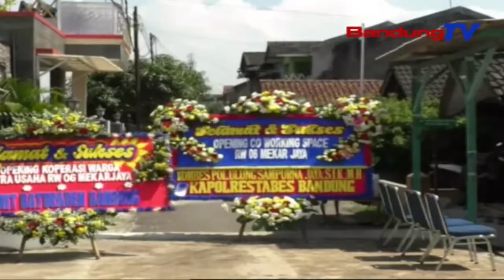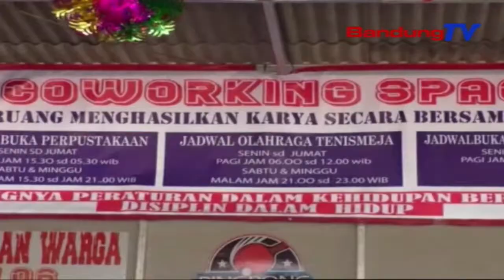Warga Komplek Mustika Permai Resmikan Coworking Space | SBR | BANDUNGTV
SBR | BANDUNGTV | HANY SHANDRA | Warga Komplek Mustika Permai Kecamatan Rancasari Kota Bandung, resmikan ruang kerjasama atau Coworking Space yang bertempat di R-T Tujuh R-W Enam, Komplek Mustika Permai, Sabtu siang. Dalam Coworking Space tersebut, terdapat sejumlah fasilitas diantaranya, taman baca perpustakaan, koperasi warga, sekertariat karang taruna, posyandu, serta sarana olah raga dan bermain anak.